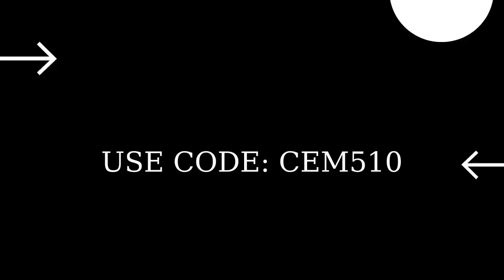Fortnite Item Shop 2 February 2022 MELLOVERSE BUNDLE